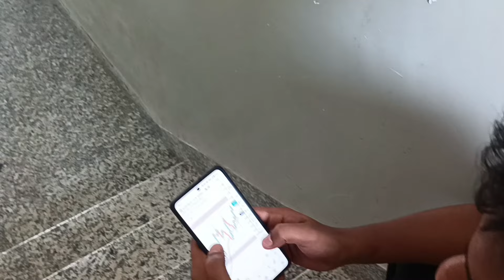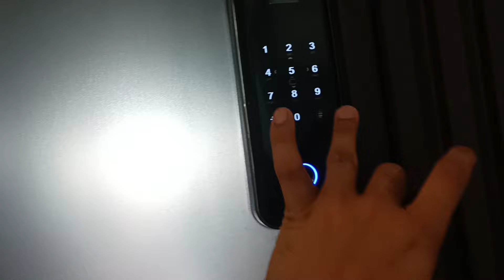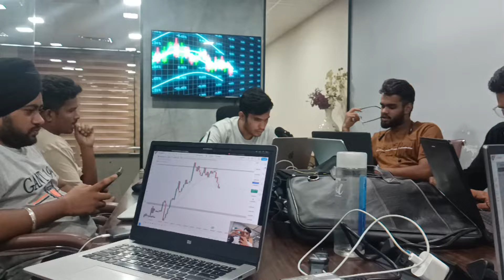OFFLINE Forex Trading Floor| Forex TRADING For Beginners |(Day-01)of Forex Trading हिंदी | vlog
Welcome to Nishchit Money! In this exciting video, we take you on an exclusive tour of an offline Forex trading seminar designed specifically for beginners. Whether you're just starting out or looking to refine your trading skills, this video provides a comprehensive look into the world of Forex trading.

Join us as we explore various aspects of Forex trading, from the fundamental concepts to practical tips that can help you get started. You'll gain valuable insights into the trading strategies and techniques taught at the seminar, and learn how to apply these strategies in real-world scenarios.

We cover a range of topics, including:
- The basics of Forex trading and how it works
- Essential strategies for new traders
- Practical advice on getting started with Forex trading
- How to navigate the challenges of trading in the Forex market

This video is perfect for anyone looking to understand Forex trading in depth, especially if you're interested in learning in Hindi. We aim to make the complex world of Forex accessible and easy to understand for everyone.

Your support helps us create more valuable content for our viewers!